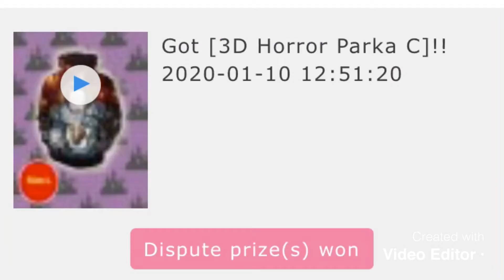Toreba winning 3D Horror Paraka Prize C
If you guys didn’t see the text at the end. I won the prize off camera while I was buying more TP.